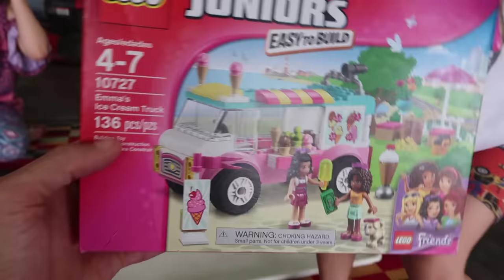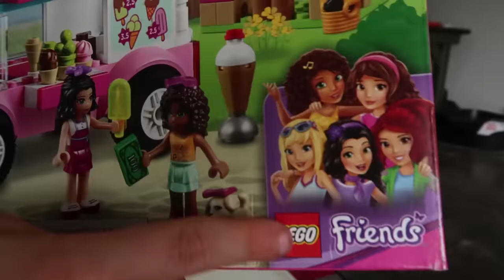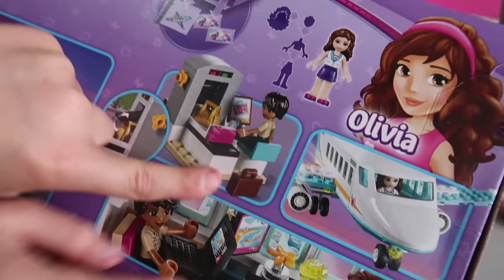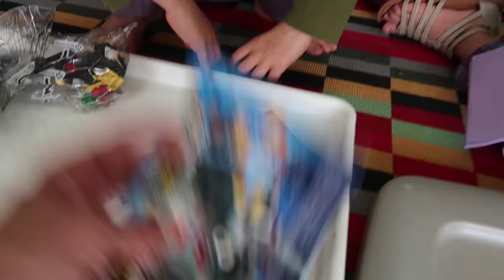Lego City and Friends Adventure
On this episode of the Axel Show, Axel is building Legos with his friends Danny and Max! They are building a Lego city set, and two Lego Friends sets. Axel is building the Lego City ATV Race Team set, Danny is building the Lego Friends Heartlake Private Jet and max is building the Lego Friends Ice Cream Truck set.

Doing Lego Time Lapse Builds are so much fun... especially with friends! We hope you enjoy the video!